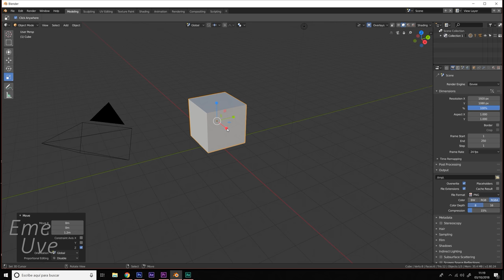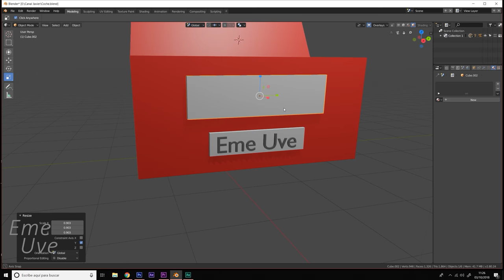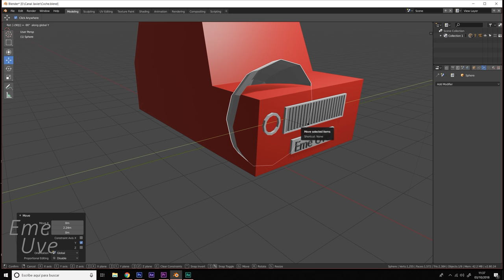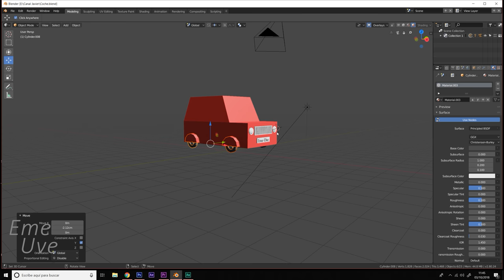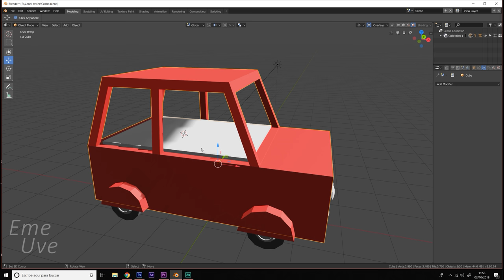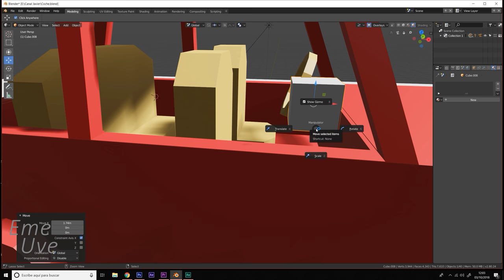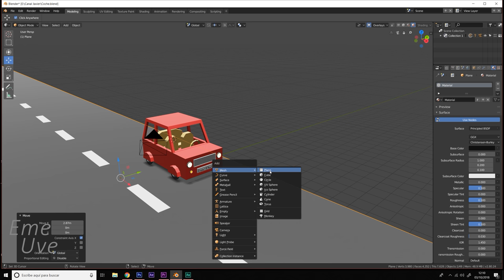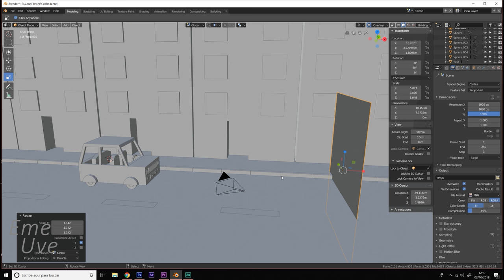Tutorial Blender español para principiantes - Diseño de coche 🚗 en LowPoly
Me encanta el tutorial de hoy, si bien es largo es debido a las cositas que contiene.
Se trata de un tutorial usando la técnica lowpoly que tan bonita me parece.
Vamos a usar diferentes trucos para cortar piezas y movernos de manera rápida por Blender.

Espero que os guste, saludos y nos vemos en el próximo tutorial.